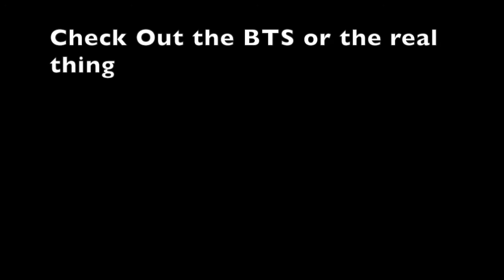Spoopy Movie Bloopys